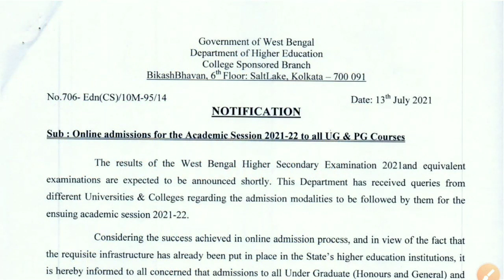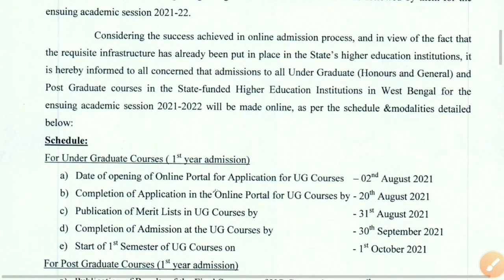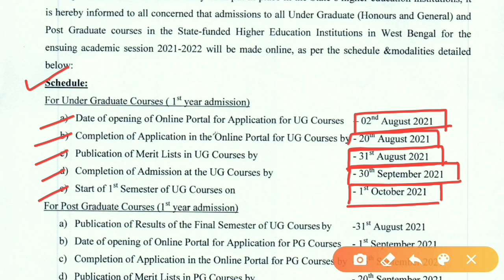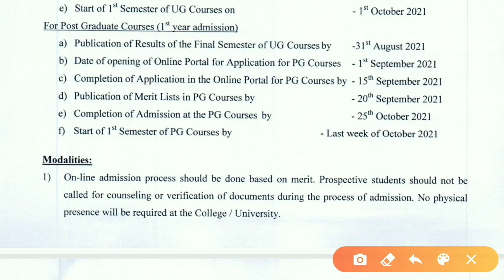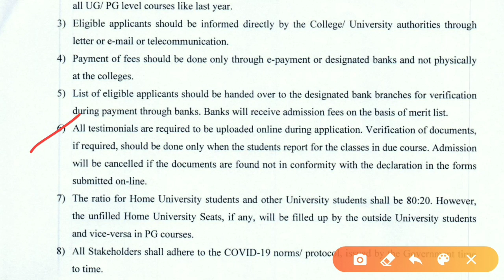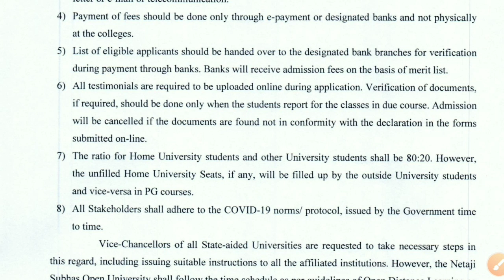Online College & University Admission 2021-22 | UG-BA, BSc, BCom & PG-MA, MSc, MCom 2021 Form Fillup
Online College & University Admission 2021-22 | UG BA, BSc, BCom & PG MA, MSc, MCom 2021 Form Fillup @KnowledgeCanvas

WB College & University Online Admission 2021-22 | UG & PG Admission 2021 | Form Fillup | Merit List

🔥WB University Admission 2021

WB Online College Admission Process 2021
How to apply online for 2021 wb college admission

2021 WB College Admission UG (BA, BSc, BCom Honours/ Pass Process 2021

2021 WB College Admission Under Graduate BA (Honours/ Pass) Process

2021 WB College Admission Under Graduate BSc (Honours/ Pass) Process

2021 WB College Admission Under Graduate BCom (Honours/ Pass) Process

Marks basis college admission process 2021

Merit Rank based wb college admission 2021 complete process

WB college admission process 2021 online

2021 WB College Admission Eligibility Criteria For Honours Examination

WB College Admission 2021 Honours Admission Criteria

Scottish Church College Online Admission  2021

Asutosh College Online Admission  2021

South City College Online Admission  2021

Heremba Chandra College Online Admission  2021

City College Online Admission  2021

Surendranath College Online Admission  2021

WB UG Online Admission 2021 Official Notice

WB PG Online Admission 2021 Official Notice

Gour Banga University Online Admission 2021

Kalyani University Online Admission 2021

Burdwan University Online Admission 2021

Calcutta University Online Admission 2021

NSOU Online Admission 2021

Aliah University Online Admission 2021

Presidency University Online Admission 2021

Bankura University Online Admission 2021

CBPBU Online Admission 2021

Panchanan Barma University Coochbehar Online Admission 2021

Kazi Nazrul University Online Admission 2021

Vidyasagar University Online Admission 2021

Raiganj University Online Admission 2021

WBSU Online Admission 2021

West Bengal State University, Barasat  Online Admission 2021

Murshidabad University Online Admission 2021

Xavier's College Online Admission 2021

PG Admission Jadavpur University 2021

PG Admission St. Xavier University Admission 2021

Rabindra Bharati University Online Admission 2021

Diamond Harbour Women's University PG Online Admission 2021

Kanyashree University PG Online Admission 2021

North Bengal University PG Online Admission 2021

Netaji Subhas Open University Online Admission 2021

Bankura University PG Online Admission 2021

Gourbanga University Online Admission 2021

Sidho Kanho Birsha University Online Admission 2021

Presidency University UG (BA, B.Sc, B.Com) 2021 Admission Process

Jadavpur University UG  (BA, B.Sc, B.Com) 2021 Admission Process

Bangabasi College Online Admission  2021

Kolkata Maulana Azad College Online Admission  2021

Barasat Govt. College Online Admission  2021

Dinabandhu Andrews College Online Admission  2021

Jaipuria College Online Admission  2021

Best College of West Bengal for 2021 College Admission

2021 e college admission suru hobe kobe

ki vabe 2021 college admission hobe

2021 e college e vortir jonno ki admission test dite hobe

Online college application form fill up for academic session 2021

Online Application Process For College Admission 2021in Bengali

College admission 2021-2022 kivabe korte hobe By Knowledge Canvas

Ashutosh College Admission 2021 by Knowledge Canvas

Midnapore College Online Admission  2021 Form Fillup

Kharagpur College 2021 Online Admission  2021 Form Fillup

Garhbeta College 2021 Online Admission  2021 Form Fillup

Khejuri College 2021 Online Admission  2021 Form Fillup
Asutosh College Online Admission From Fillup 2021

Midnapore College (Autonomous) Online Admission  2021 Form Fillup

Mahishadal Raj College 2021 online form fillup by Knowledge Canvas

Egra Sarada Sashi Bhusan College Online Admission  2021 Form Fillup

kharagpur college 2021 online vorti

kharagpur college online admission kivabe nebo

kharagpur college 2021 te vorti hote kato tala lagne

kharagpur college e math honours pete kato number lage

kharagpur college e physics honours pete kato number lagbe hs e 2021 te

kharagpur college kamon college
online College admission 2021 by Knowledge Canvas

Online college admission notice 2020 admission process

College Admiaaion 2021

After Hs College Admission 2021

After Hs College Admission Process

College Admission 2021 Latest Update

College Admission 2021 New Notice